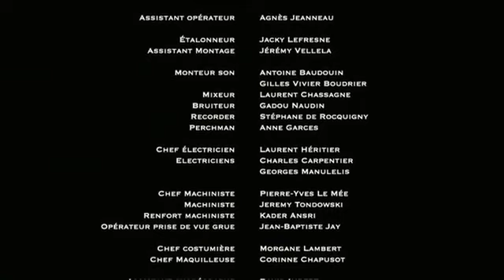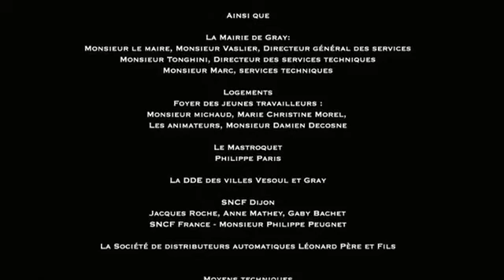« 00H17 » de Xavier de Choudens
Un groupe d’adolescents attend le dernier train sur le quai d’une gare. L’un d’entre eux contemple la voûte céleste et s’interroge sur le mouvement des planètes dans l’univers